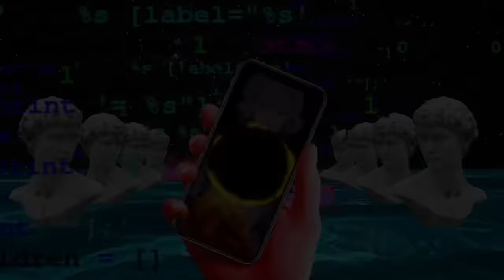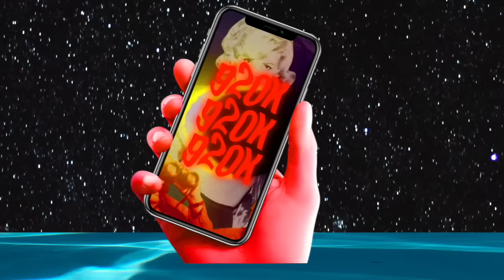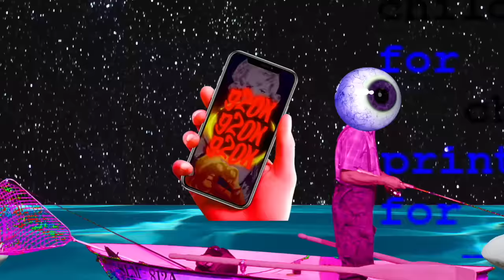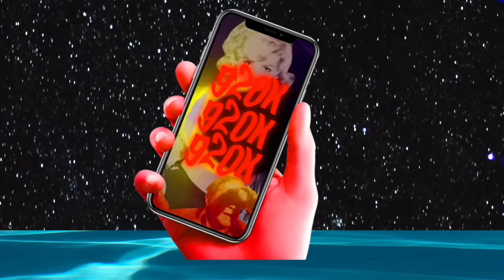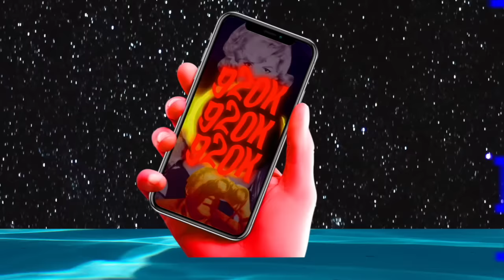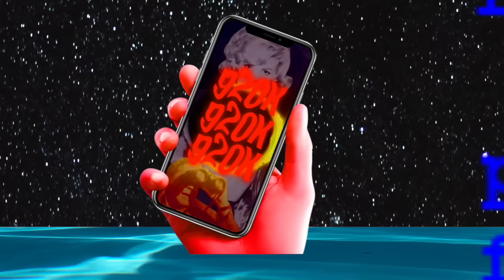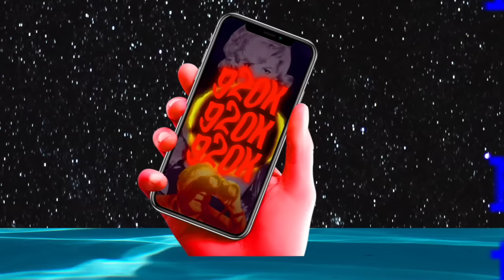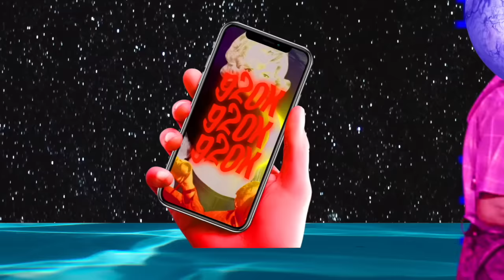Planet DRAXX | 920k Subscriber Special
Join us on an interstellar journey as we unveil our 920k mix, currently underway on the captivating 'Planet DRAXX.' Allow the music to transport you to this celestial realm!

Tracklist

1 Harvy Valencia & Mrodriguez - Lilly
2 Bryan Softwell - Wassup
3 Mat Joe - Adelante
4 Kevin McKay, Pupa Nas T, Denise Belfon - Work (Cvmpanile, Draxx Remix)
5 Draxx - Freak On
6 Angel Heredia - Little Prodigy
7 Harvy Valencia - Morena
8 Ferra Black - Tecuila Sunset
9 Nicola Gavino - Caribe Express
10 Draxx, Blow - Foguenta
11 Moloko - Sing It Back (Classmatic F&F Edit)
12 Marco Lys, Plaster Hand - Who Dares To Believe
13 Duck Sauce - Smiley Face

The Sounds Of blanc Volume 3 is OUT NOW 🔥

⚡️ Get Your Copy Here :

The Sounds Of blanc 1,2 & 3 (Sample Pack) OUT NOW

Blanc - Anything Is Possible.

House / Techno / Tech House / Tech House 2024